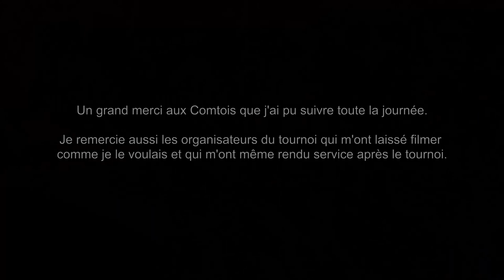Le béhourd. Tournoi international de Colombier, Neuchâtel, Suisse.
Voilà la vidéo sur le béhourd.

J’ai pu filmer un tournoi international de béhourd qui se déroulait en Suisse, à Colombier, dans le canton de Neuchâtel.

J’ai pu suivre l’équipe des Comtois (Franche-Comté) durant cette journée, même si d’autres personnes ont également répondu à mes questions. J’en ai aussi profité pour filmer le béhourd féminin ainsi que quelques combats en 5 vs 5 masculin.

J’espère que ce sport de combat médiéval vous passionnera autant que moi depuis que je l’ai découvert sur YouTube.

OPAK Films

Contenu de la vidéo :

00:00 Intro
01:08 L'armure et quelques actions
02:46 Le tournoi commence avec les femmes
04:20 Place aux hommes. 5 vs 5
04:48 Exemple d'un combat avec les Comtois
06:00 Et la stratégie ?
07:58 Quelles sensations en combat ?
08:51 Quelques actions du tournoi
10:01 Résultats
10:28 Les vainqueurs : Aquila Sequania. Et quelques actions de cette équipe
11:28 Pour conclure ?